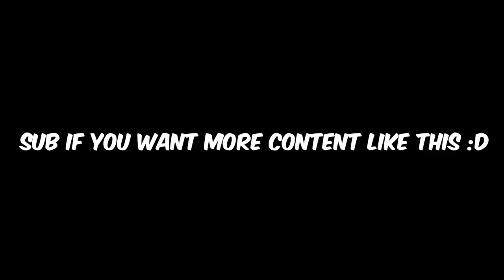How to Become the Most HATED Player in Striker Odyssey?!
Aight yall today we gonna be cookin up some kids in the league, if you guys want more content like this, drop a comment :D